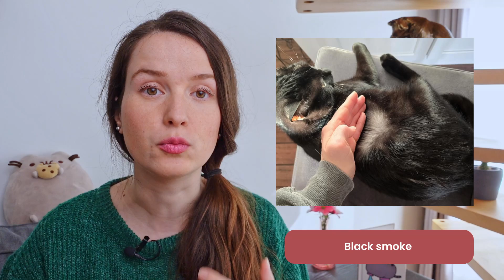Les Couleurs des Chats: le Silver et le Smoke ! Un effet peu connu !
Dans cette vidéo, nous allons plonger dans le monde fascinant de la génétique féline en examinant le silver et le smoke et leur génétique.

C'est la dernière vidéo sur les couleurs des chats après le tabby, le colorpoint, le tortie, le blanc ...
Comprendre comment la génétique influence la couleur du pelage de nos amis félins n'est pas seulement intéressant, mais aussi important pour la reproduction responsable !
Si vous êtes un passionné de chats, un éleveur, ou simplement curieux de comprendre comment la génétique façonne les robes chaque chat, cette vidéo est pour vous.

Besoin d’aide ?